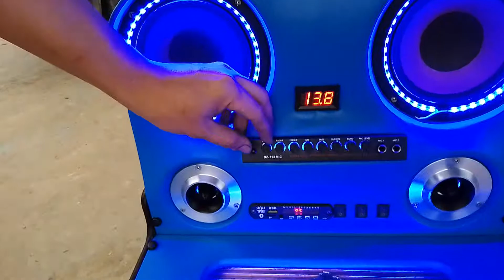ตู้ฟังในบ้าน 12" American sound | Karaoke Bluetooth | ๗,๕๐๐๐฿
ตู้ฟังในบ้าน KARAOKE 7,500฿(ไม่ค่าจัดส่ง)
ตู้ฟังในบ้าน 12"/1ดอก (โครงปั้ม แม่เหล็ก2ชั้น) พร้อมใช้งาน หุ้มหนังสีฟ้า
🎵Bluetooth - USB - KARAOKE - AUX
ไฟบ้าน 220🔌 ไฟแบตเตอรี่ 12โวล🔋

➡️ Facebook : 🔎 Eakruk Sound cti. tha.